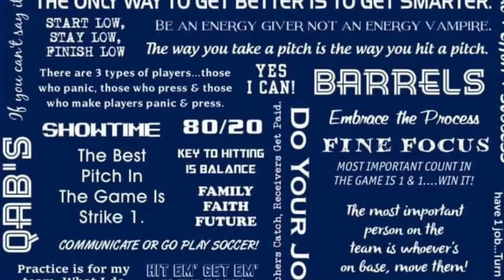Parker Doyle Hype Video 2021 Grad North Paulding 7AAAAAAA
Super Utility
Parker Doyle 2021 Grad
4.0 GPA / AP & HONORS Classes
5’11” / 175 lbs.
MIF / 3B / OF / C
Throw Velo: 84-86mph
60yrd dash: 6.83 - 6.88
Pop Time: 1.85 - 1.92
+ Baseball IQ
+ Base Running
+ Bunt / Hit & Run
+ Bat Speed Gap to Gap
+ Character / Team Player

Personal goal is to remain in game for life while majoring in sports managment and business. Dream is to GM for a franchise. Currently Interning as an Asst. GM in the Sunbelt League. Also entrepreneur in Sports Marketing with over 100k followers on Instagram as a H.S. Senior.

References:

• Bill Rose: MLB Owner / Agent with DRM Sports Agency / Contact # Upon Request

• Mike Moye: Founder of Moye Sports Agency / Contact # Upon Request

• Davis May: Current Summer Coach Auburn Univ / MLB Alumni / Contact # Upon Request

• Lee Guetterman: Liberty Univ / MLB Alumni / Contact # Upon Request

• Kris Patel: Former Travel Ball Coach with NEXTLVL / Contact # Upon Request

• Dennis Jordan: Current H.S. Head Coach at North Paulding 7AAAAAAA / Contact # Upon Request